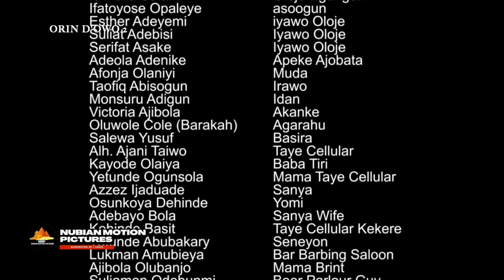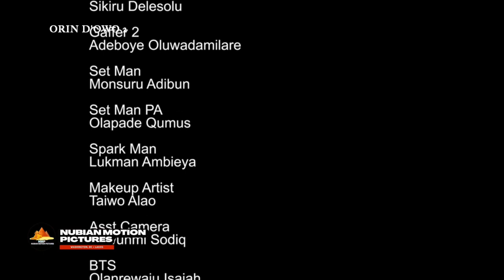ORIN DOWO 2 Latest Yoruba Movie 2023 | Sanyeri | Okunnu | Muyiwa Londoner | Basira Beere.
Hello everyone! Welcome back to Nubian Motion Pictures. In this video, we're happy to present "ORIN DOWO 2 Latest Yoruba Movie 2023 | Sanyeri | Okunnu | Muyiwa Londoner | Basira Beere"

When all seems lost and life becomes unbearable, a directionless, but incredibly talented young man, regains his lost footing in music.